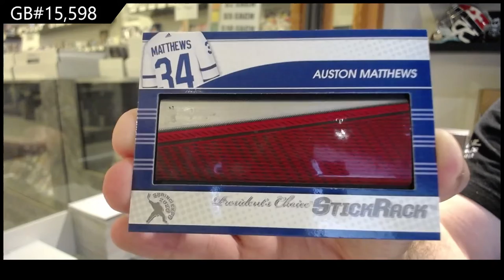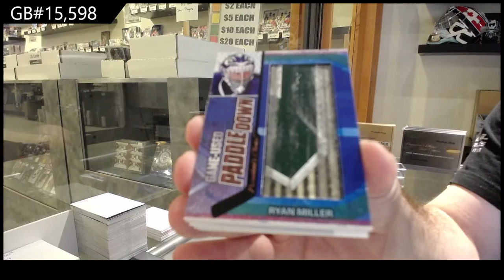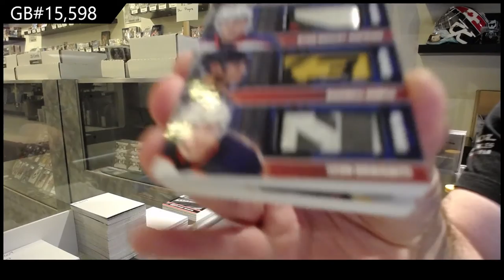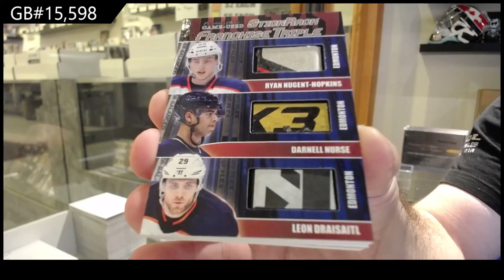2021 Presidents Choice StickRack Hockey 2 Box Break - C&C GB #15,598